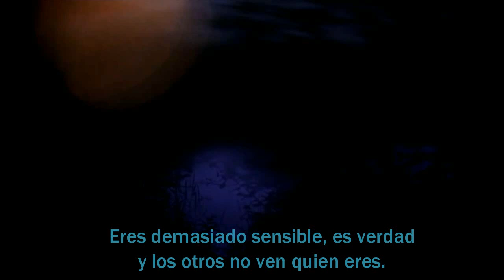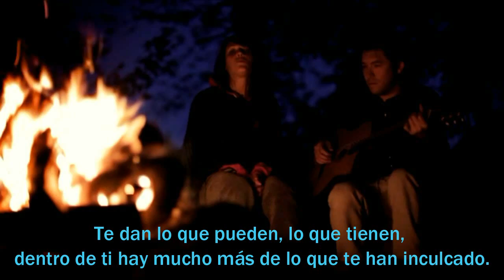ZAZ - TROP SENSIBLE con Guillaume a la guitarra.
Isabelle Geffroy (ZAZ) nos canta unos estribillos de Trop Sensible acompañada de la guitarra de Guillaume en una noche a la luz de la hoguera... y la sensibilidad se transformó en emoción. ¡Y es que sentir el instante tiene estas cosas! - Manu García.